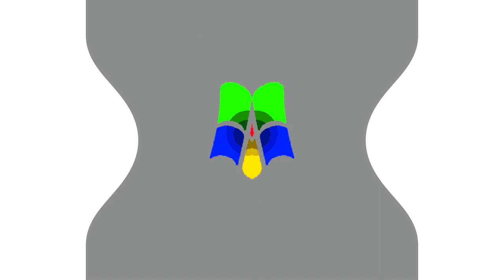All Windows Animations From MS Paint Updated in Angry